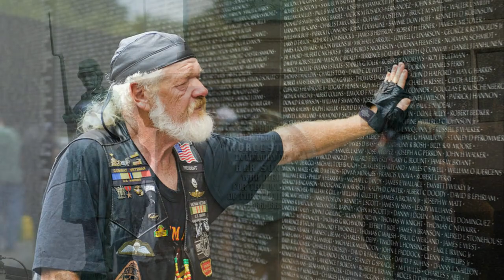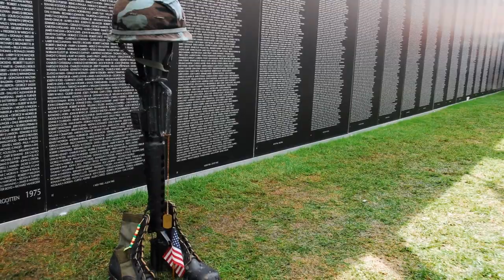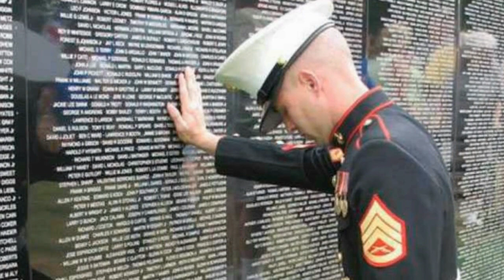Clutch - Jackhammer Our Names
Clutch - Jackhammer Our Names - track #9 from 2022 album Sunrise on Slaughter Beach - not a typical for Clutch piece that charmed me with its waltzing rhythm.
or other platforms.

We march into the city wounded but sound
Showered by the praises from the unclean crowds
Inside the throne room we feel so at ease
It’s as God intended and I’m sure he’d agree

We are victorious, we are young
With all the time in the world to regret what we’ve done
Like Adam and Eve in springtime before the fall

They’ll celebrate our victory with pomp and circumstance
Our faces grace the currency, the school rooms and stamps
Holidays and avenues, boulevards and parks
Our names ring on forever, shining beacons in the dark

Generations later will come to tear us down
Rip us from our pedestals then wheel us out of town
Melt us down for daggers, zeal and rage
Destroy our plazas, jackhammer our names

Huge thanks to all creators of the images used!